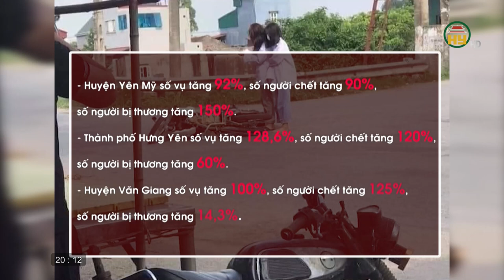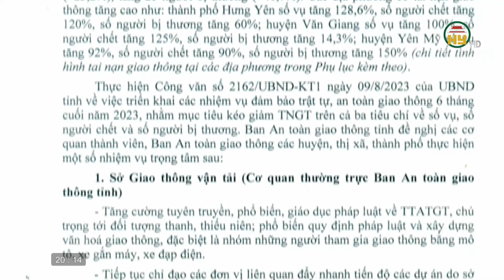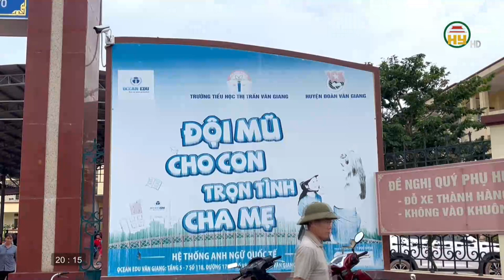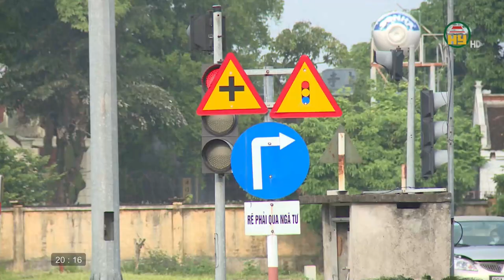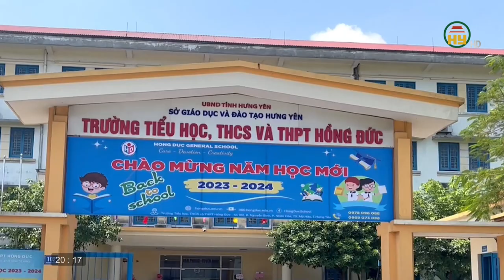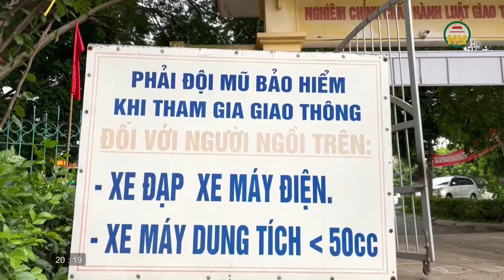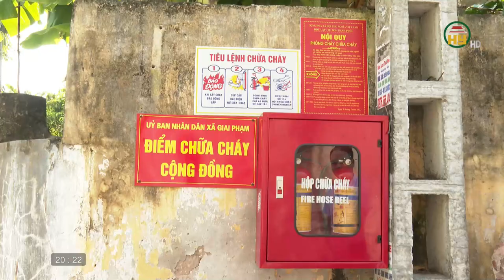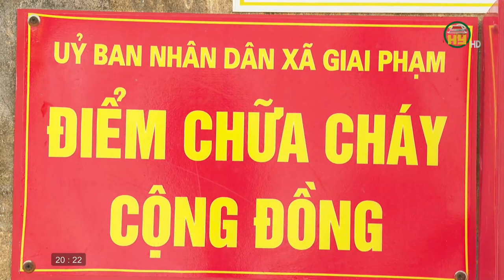Nâng cao ý thức và văn hoá giao thông trong cộng đồng